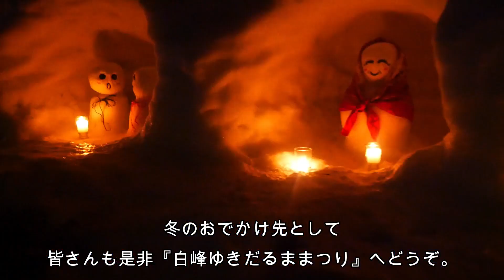白峰雪だるままつり家族で行きたい冬のイベントナンバーワン！｜一里野高原ホテルろあん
街中にずらりと並ぶ雪だるまは圧巻！
白峰の地域の方が、1軒1体のノルマのもと手作りしてる雪だるまは、個性があふれでています◎

＼白峰雪だるままつり会場から30分／

一里野高原ホテル ろあん

〒920-2333 石川県白山市尾添チ70-4

＼SNSでお得な情報・観光情報・最新情報配信中／
【YouTube】goo.gl/xFjxJp